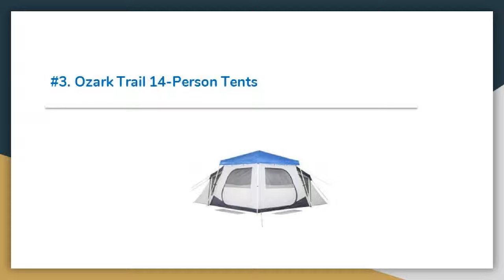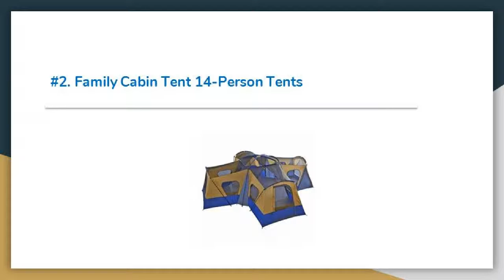Top 8 Best 14 Person Tents Review in 2019